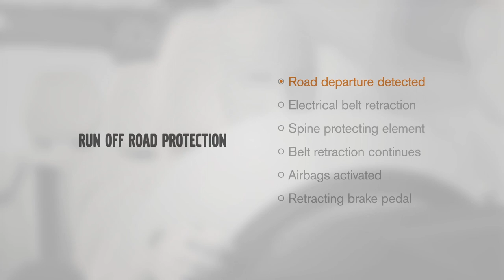2015 Volvo XC90 - Run Off Road Protection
The 2015 XC90 will be the first vehicle in the world to offer run-off road protection. The car will automatically detect an accident which causes the car to go off the road and the system reacts by tightening the front safety belts in order to keep the occupants in position. The belts will remain firm until the car comes to a full stop.